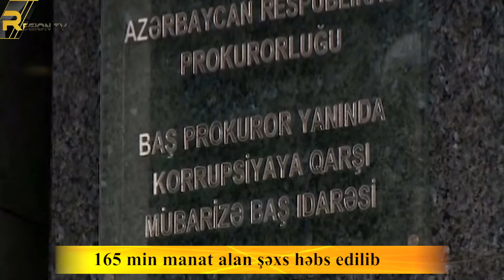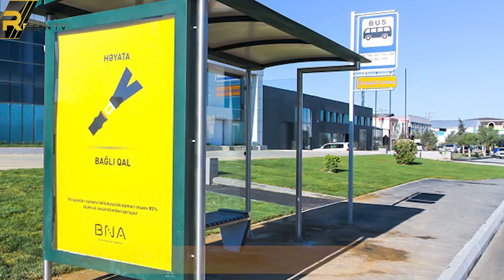Günün əsas xəbərləri. Məmur övladı tanımadığı xanımı niyə döyüb?Azad Rəhimov vəfat edib...28.04.2021